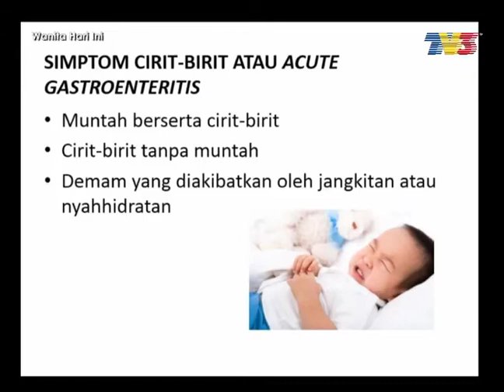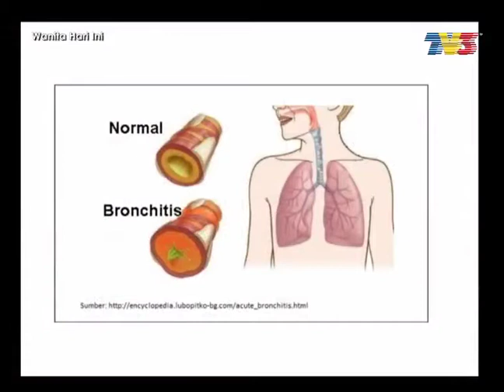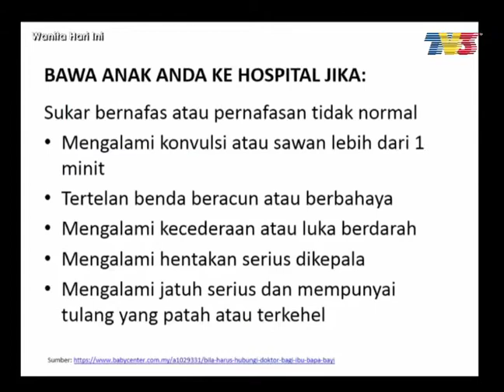PruBSN - Kesedaran Medikal Kanak-kanak, WHI, 14 Ogos 2017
Pakar Perunding Medikal PruBSN, Dr. Sharliza Mohd Salleh membincangkan tentant gejala dan rawatan medikal di kalangan kanak-kanak, di rancangan Wanita Hari Ini TV3. Ikuti vlog, tips dan perbagai maklumat kesihatan dari Dr. Sharliza di